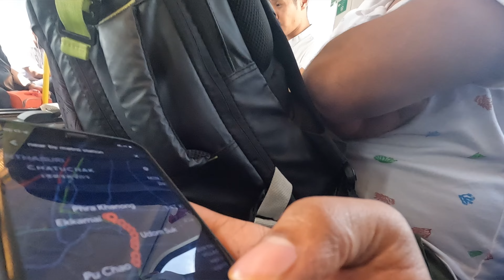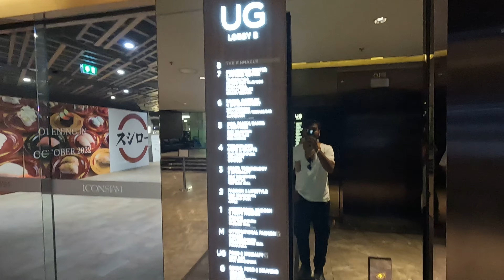Bangkok 2022 - What to Expect VISITING THIS HUGE CITY!!!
New Day With New Location So For Today Our Location Is Going To Be BANGKOK  { Thailand }. This Time We Are Visiting Bangkok During Monsoon Yes its Quite Risky But Its Amazing Lets See Hows Will Be The Experience Finger crossed 🤞🏻

bangkok
Iconisiam Bnagkok

Shot On :- Go Pro Hero 10 / Iphone 11

ARTIST:- DREAD PITT
Licensed By:- Music from Uppbeat (free for Creators!):

I RESPECT ALL THE ARTIST AND I APPRECIATE THERE WORK .